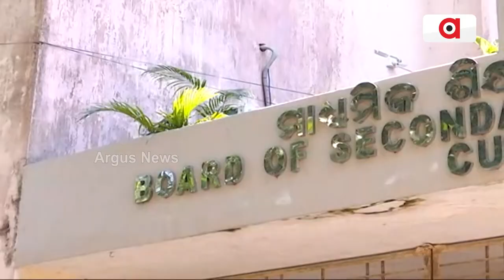Odisha: Matric Answer-Sheet Evaluation From Today